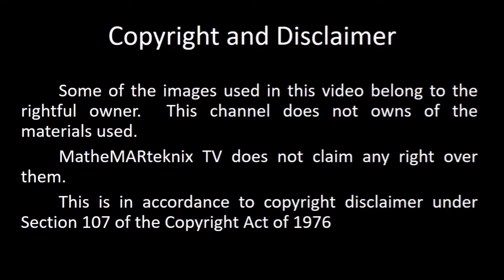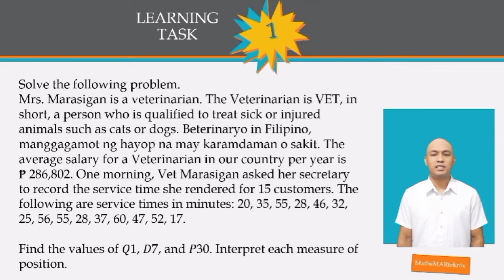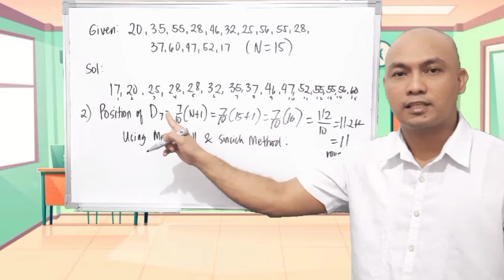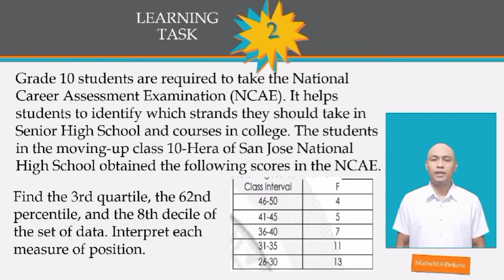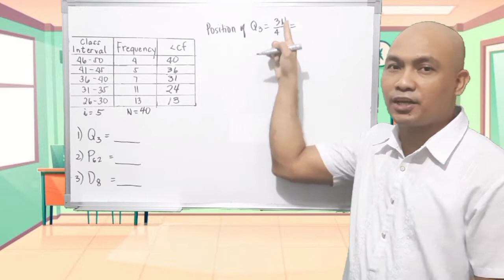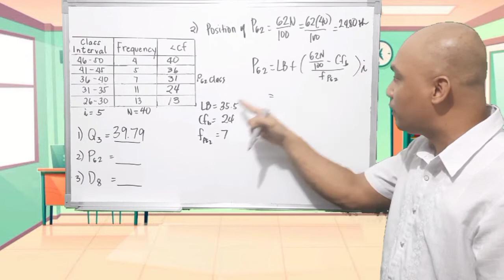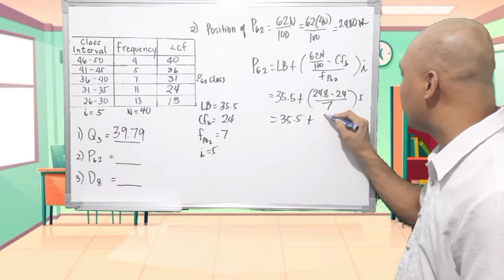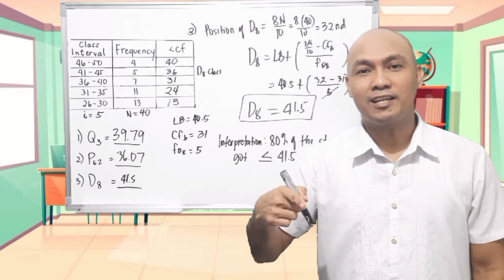PROBLEMS INVOLVING MEASURES OF POSITION | MATH 10 Q4 WEEK 4 LEARNING TASK 1&2 | MatheMARteknixTV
PROBLEMS INVOLVING MEASURES OF POSITION | MATH 10 Q4 WEEK 4 LEARNING TASK 1&2

In this video, you will learn how to solve problems involving positions.